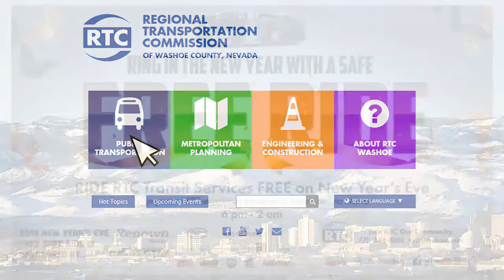Ride RTC FREE on New Year's Eve!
For route and schedule information, visit rtcwashoe.com.